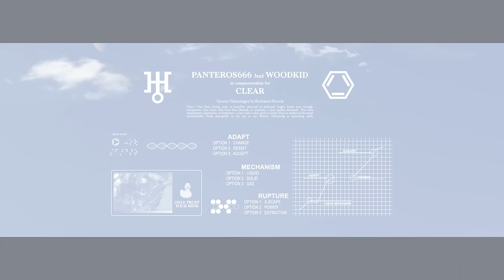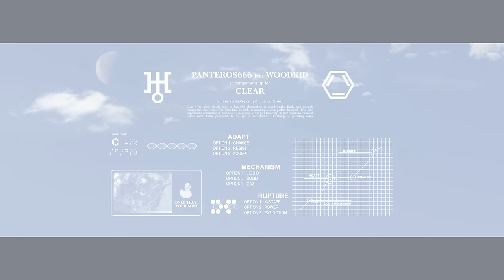PANTEROS666 feat. WOODKID - "CLEAR" (Official music video)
Directed by Inès & Victor.
Co-produced by Wanda Paris & Savoir Faire.
Post-produced by Digital Disctrict